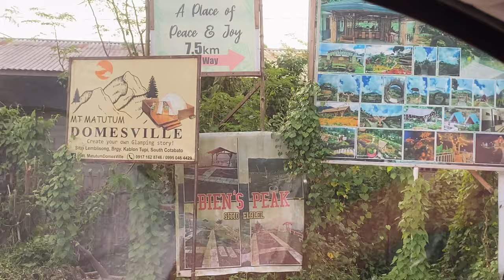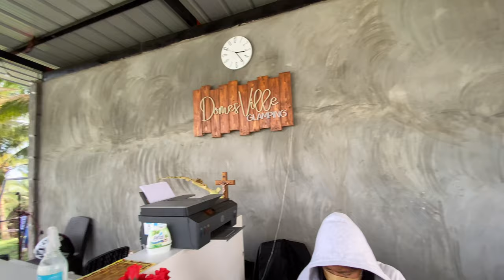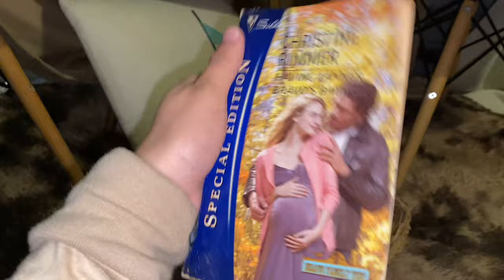THE FIRST DOME AND BELL TENT GLAMPING IN SOX + our first glamping experience! 🏕 | jessamine ma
Hello guys! I'm back again with another vlog! 😂
I just wanted to say a big THANK YOU to my very supportive boyfriend! 🥰🥰 thank you for making this vlog possible 😂🤣💗

~ MT. MATUTUM DOMESVILLE GLAMPING

📌 Mt. Matutum Domesville Glamping | Sitio Lemblisong, Brgy. Kablon, Tupi, South Cotabato

Enjoy the stay here and be with the nature. Experience the first ever dome-type-ville in SOX. This cozy place can surely give you a chill while relaxing. You can go camping too! ⛺️

They offer:
📌 Polished glamp domes with full amenities 🏡
📌 Unlimited use of stone-made bath tub 🛁
📌 Streaming platform for outdoor cinema 🎥
📌 Soft acoustic live-band every Saturday 🎸🎶
📌 Backyard bonfire experience 🔥
📌 Resto with delish food and drinks 🍹🥪🍗
📌 Catering with gorgeous view and ambiance 🍽️🍾

Soon, they offer:
📌 Stunning tent city vibe 🏕️
📌 Relaxing massage hut and jacuzzi 🧖‍♂️

You may travel using your private car or ride a PUV or PUB and drop by Crossing Polonuling. Then ride a habal2x going to the place and pay P100/person one way.

🚫Domes Rates:
☑️Couple Dome:
Monday-Thurs ➡️ P2,100; P2,500 (With Breakfast)
Friday-Sunday or Holidays ➡️ P2,500; P2,800 (With Breakfast)
☑️Deluxe Dome (4pax):
Monday-Thurs ➡️ P2,800; P3,300 (With Breakfast)
Friday-Sunday or Holidays ➡️ P3,300; P3,800(With Breakfast)
☑️Family Dome (6pax):
Monday-Thurs ➡️ P3,300; P4,000 (With Breakfast)
Friday-Sunday or Holidays ➡️ P4,000; P4,500 (With Breakfast)

🏕Own Camping Tent Rates:
☑️Monday-Thurs ➡️ P300
☑️Friday-Sunday or Holidays ➡️ P350

⛔️Entrance Fees:
☑️Monday-Friday, Sunday ➡️ P50
☑️Saturday Night Event with Live-band ➡️ P150

☎️ For reservations and advance booking:
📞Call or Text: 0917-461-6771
📱FB account: Mt. Matutum DomesVille Glamping

⚠️Strictly follow standard health protocols and leave no trace policy‼️

Chill and relax now! 💕
Overall rate: 9.5/10

Text Credits from Jules Alexis B. Dajay and to Abdventure.

~ Music